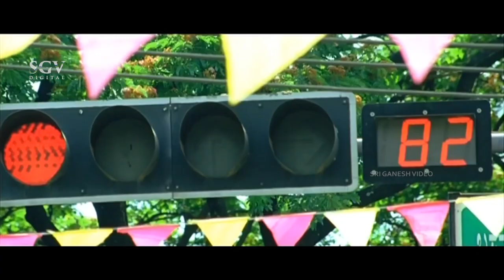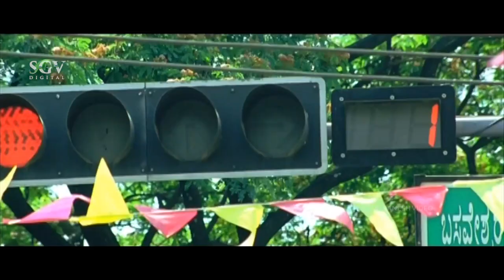ಸ್ಯಾಂಡಲ್ವುಡ್ ಸುಂದರಿ ಹರಿಪ್ರಿಯಾ ಅವರಿಗೆ ಜನ್ಮದಿನದ ಶುಭಾಶಯಗಳು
Prajwal Devaraj, Radhika Pandith, Haripriya, Sanjana, Avinash, Sharath Lohithashwa, Adi Lokesh

Director                  : M D Sridhar
Story                       : K S Kumar
Screenplay            : M D Sridhar
Dialogue                : B A Madhu
Lyrics                     : Kaviraj